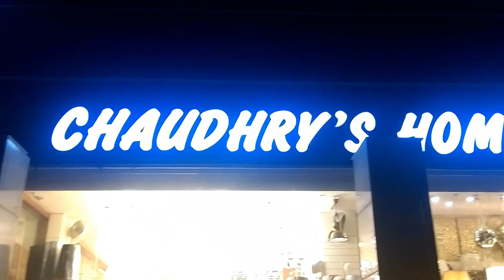Fancy Light And Home Decor Rawalpindi Pakistan